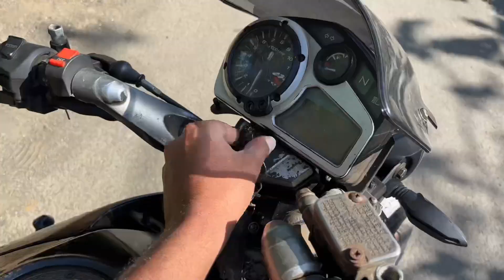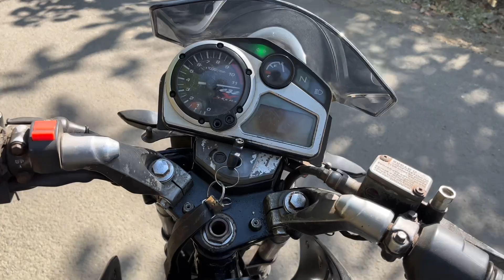Race Karte Samaye Ye Kya Hogya🥺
Pulsar 150 vs cbz 150 race

Bike ka accident hogya
Bike crashed

For any question u can msg on Instagram